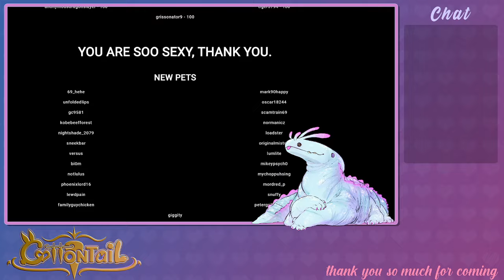what's your favorite trigger?! mine is kissing you MWWAHHH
Original date: May 1st, 2022